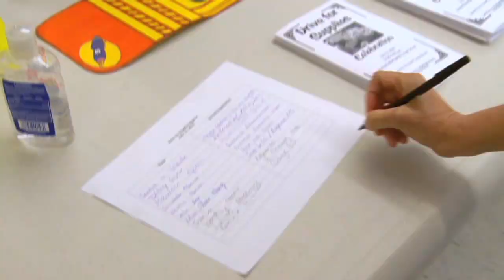Recap of Montgomery County Students Drive for Supplies Program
At the end of each school year, there are countless new and used supplies left over from local schools. Many of those items end up in the hands of those who need them the most through the schools Drive for Supplies program, now in its 16th year.  MCPS-TV reports more than 80 schools participated this year.